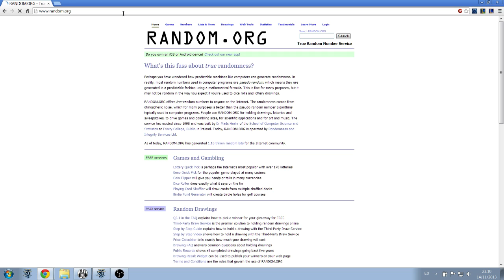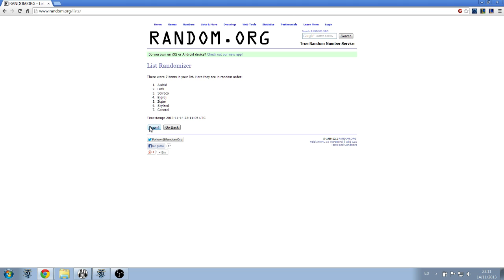Starcraft 2 HotS Español Entrenamientos SupplyZero bronce y plata jugando partidas 2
Catorceavo Entrenamiento de Bronce y Plata de la nueva temporada 2014.Hoy daremos una clase más práctica jugando partidas de diferentes matches

Entrenador: Albert "Heartless" Soler. Twitter